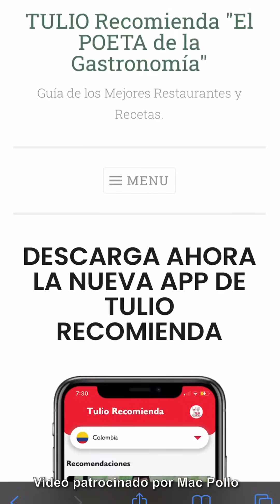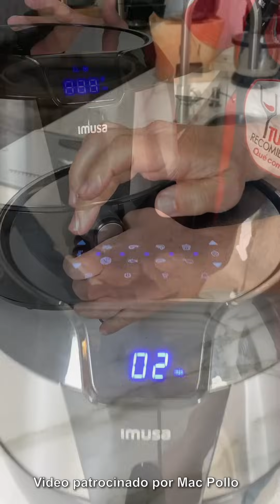¡¿Pollo Asado en Salsa BBQ Casera?! | Receta Fácil | Tulio Recomienda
Ahora... prepárate para esto: ¿Pollo de miel, cerveza y panela? La receta más pedida para papá

Lo que van a ver a continuación los va a deja en SHOCK! El pollo más brillante, más jugoso y delicioso!

Pollito asado con una BBQ de miel, cerveza y panela! Eso sí; con el jugoso pollo de mi familia Mac Pollo, que es un espectáculo total. 100% pollo colombiano, natural y de la más alta calidad.

Encuentra esta y todas las recetas de Tulio organizadas en la app TULIO RECOMIENDA. Descárgala AHORA desde AppStore o desde GooglePlay